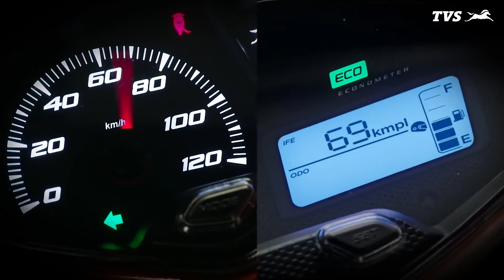TVS Jupiter 125 Official Teaser Launched 😍 Now Experience More 😍